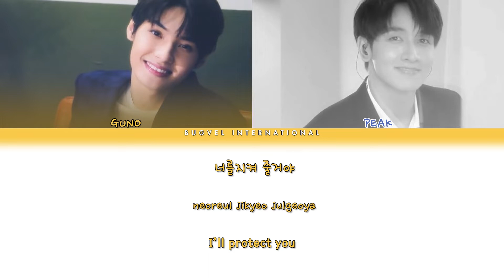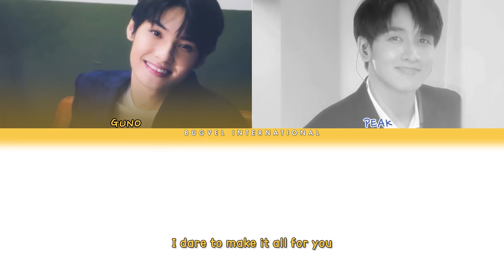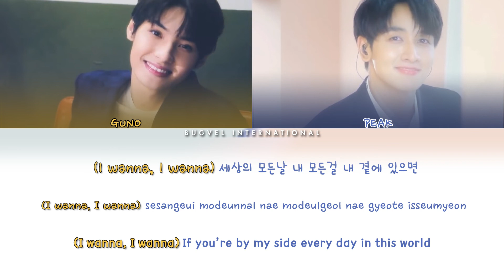[ENG/ROM/HAN] KONGTHAP PEAK & GUNO of BUGVEL 'PROMISE YOU (Kor. ver)' Lyrics 가사 (Color Coded Lyrics)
Artist: KONGTHAP PEAK & GUNO of BUGVEL
Song: PROMISE YOU (Kor ver.) (Dare to love OST)
Part of: ให้รักพิพากษา (Dare to love) OST
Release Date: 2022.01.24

Composed by KONGTHAP PEAK
Arranged by KONGTHAP PEAK
Written by KONGTHAP PEAK

Video and translations by BUGVEL INTERNATIONAL (@BUGVEL_INTL)
Please do not take out without credits, reupload or claim as your own.